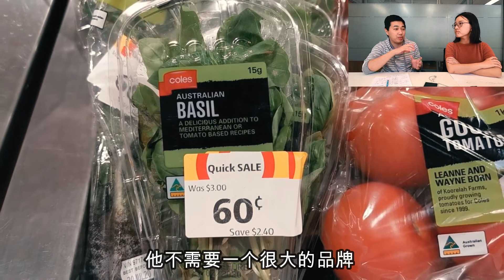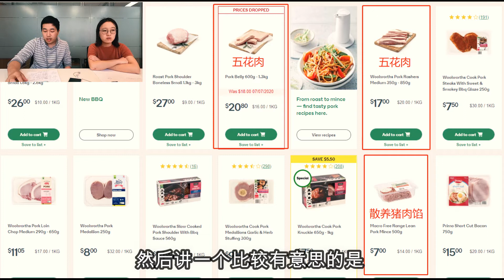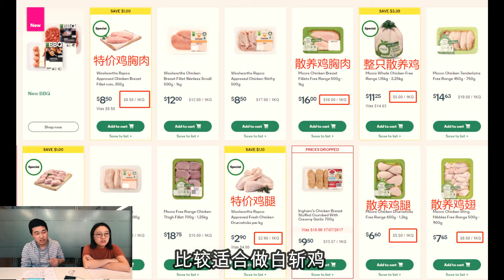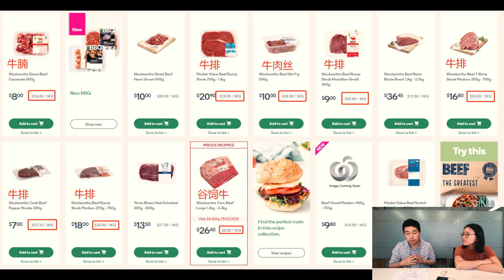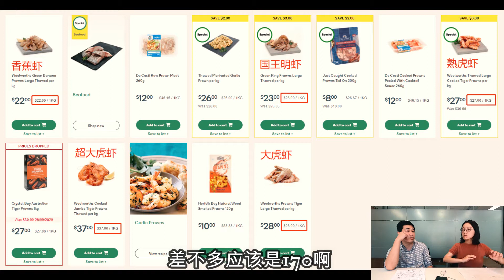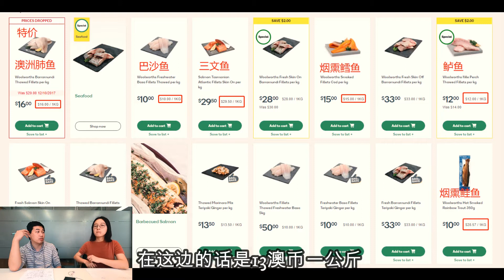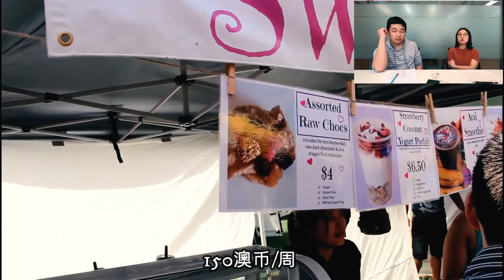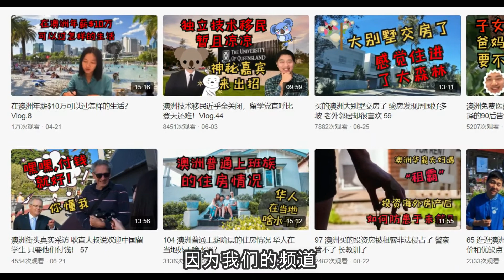27 揭曉澳洲布里斯班真實物價！這裡哪些東西貴 哪些東西便宜？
系列視頻之“澳洲-布里斯班生活” （可在Playlist中查看所有）

歡迎在澳洲生活的朋友們補充，幫助新移民們更全面客觀地瞭解對澳洲的物價🤭

微信公眾號：dspacificgroup
微信客服：dspacificgroup_BNE